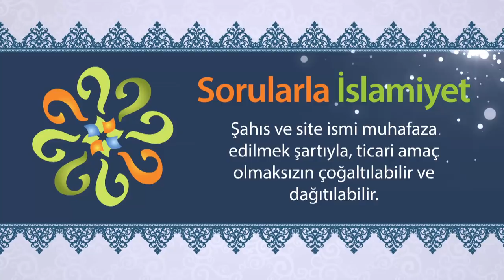“Yalnız hak benim mesleğimdir” demeye hakkımız var mı?